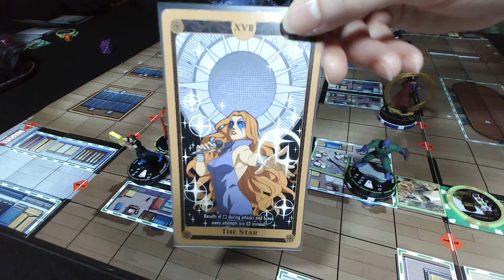HeroClix Silver Age 400 Point Game "Starro VS Loki 2"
Silver Age team testing continues.

Good Luck to everyone competing in States/Provincials tournaments!